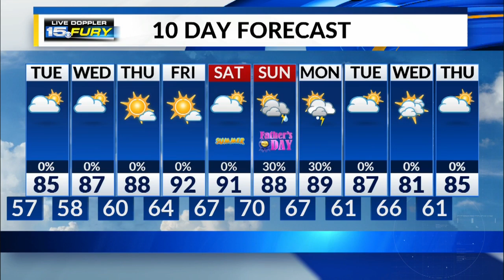Monday Night Forecast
Cool morning, with a warm day ahead